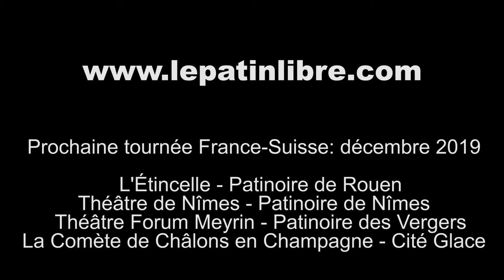Threshold en tournée France-Suisse en décembre 2019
Rouen, Meyrin / Genève, Châlons-en-Champagne et Nîmes acceuilleront notre dernier spectacle de patinage contemporain Threshold. infos au